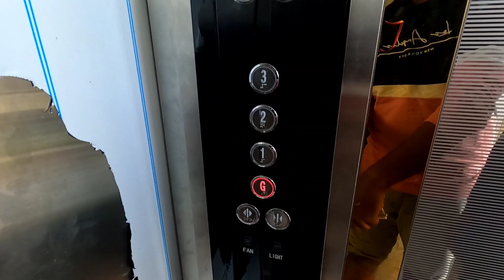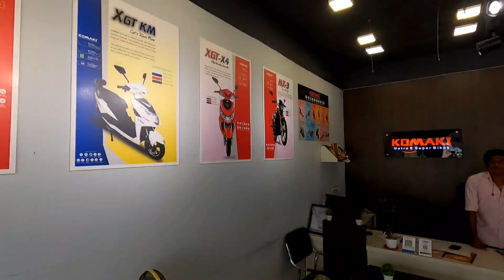വണ്ടി യാത്ര മുടക്കുമോ...? 😇 Komaki Showroom In Shivamoga 🏢 Electro Vlog Epi-11 🛵 Abkariz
Hey Abkariz,Today we visited Komaki's Eclectic showroom in Shimoga.🔥🔥🔥